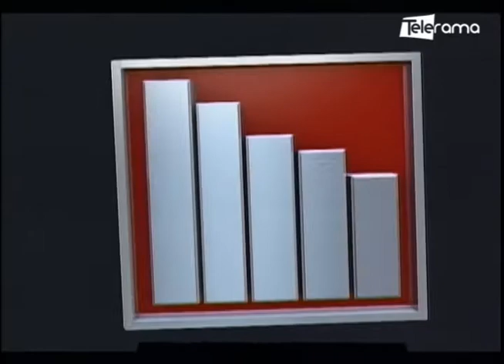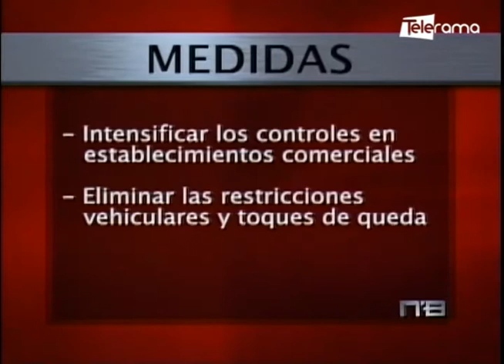Federación Nacional de Cámaras de Comercio rechaza nuevas restricciones del COE Nacional